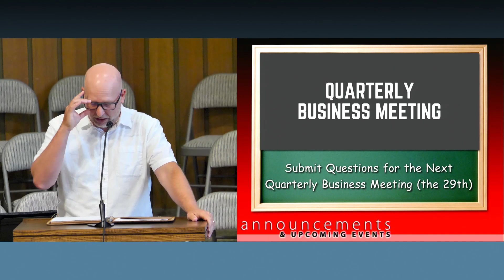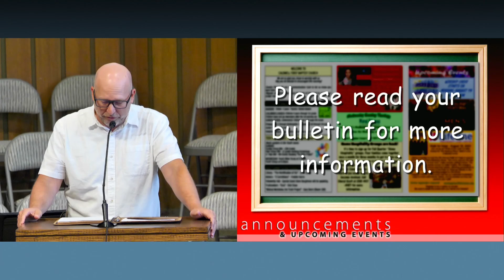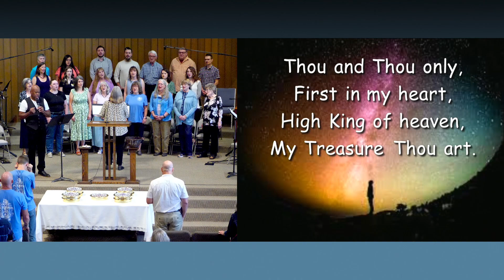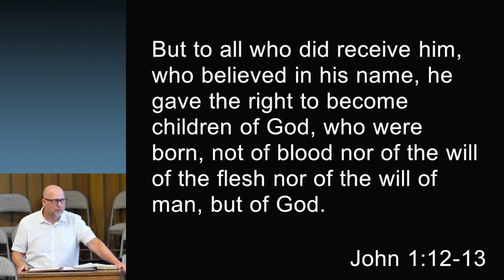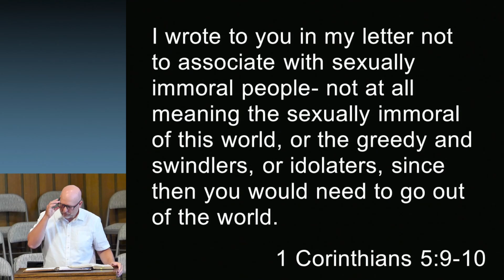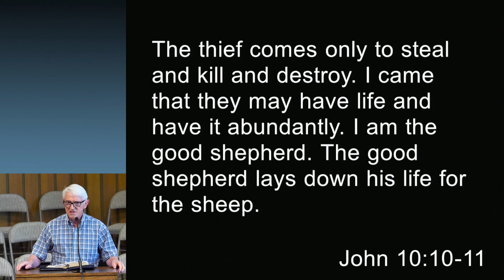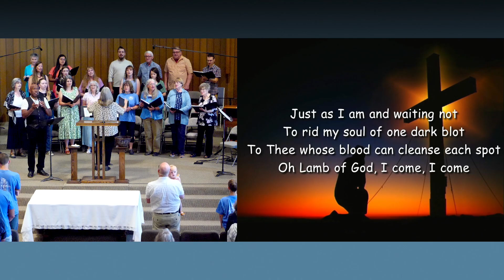Sep 01, 2024 - Parable of the Wheat & the Weeds